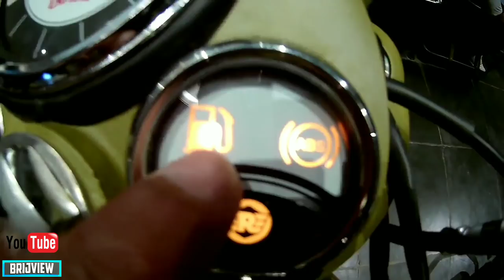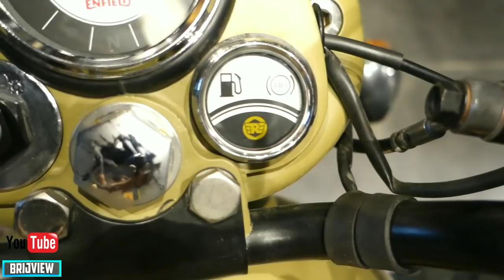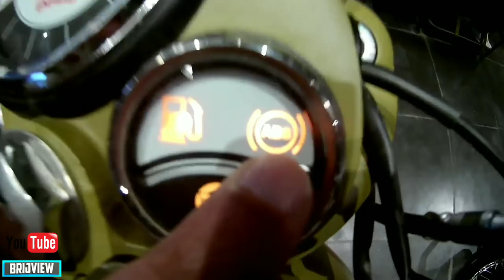New Royal Enfield Classic Signals 350 | ABS + FUEL INDICATOR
Royal Enfield has launched the new Classic Signals 350 ABS.
The new motorcycle pays homage to the Indian Air Force and Army and carries a premium of around Rs 15,000 over the rear-disc brake equipped non-ABS Classic 350.
The Classic Signals 350 is also the first Royal Enfield motorcycle on sale in India to be equipped with dual-channel ABS. The bike will be sold through dealerships only, and not online.

This variant of the Classic 350 is available in two matte colours (blue and brown) and both, feature brown-coloured seats. Both bikes are also equipped with optional saddle bags, crash guards and large windscreens. It also gets a unique serial number painted on the tank in large font. Enhancing its retro appeal are blacked-out elements like the exhaust muffler, engine, rims, handlebar and the headlight bezel. The bike also has a metal Royal Enfield badge on the tank finished in gold and green. While the bikes are being displayed without rear seats, Royal Enfield has said that it will provide them with the motorcycle.

Mechanically, the new Classic Signals 350 remains identical to the standard motorcycle. It’s powered by a 346cc, air-cooled, single-cylinder engine producing 19.8hp and 28Nm of peak torque. Power is transmitted via a 5-speed gearbox. Also, the Classic Signals 350 features a rear disc brake as opposed to 153mm drum unit as seen on the standard bike.

Book And Inquire About Your Bike On Below Address
"MANZIL MOTORS"
 G-14, Bestech Business Towers, Sohna Road, Gurgaon Sector 48, Gurgaon - 122001
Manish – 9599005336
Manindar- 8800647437